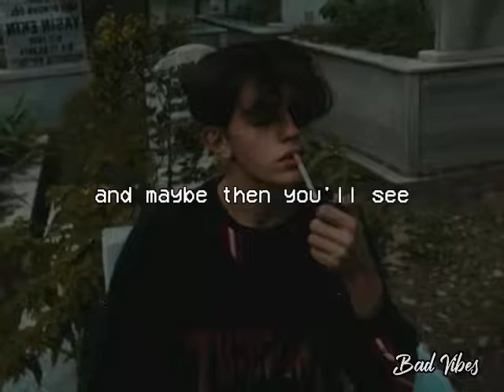Unwell | Matchbox Twenty (Jordan Ravi Cover)